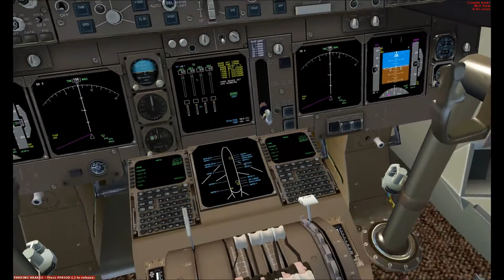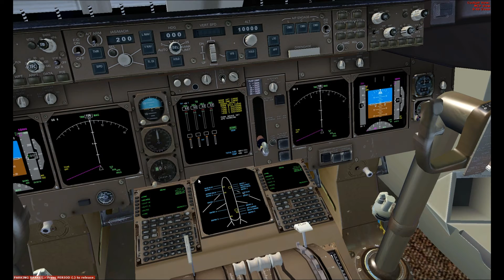VTBS FSX Boeing PMDG 747-400 just parked at Gate C2 Suvarnabhumi Airport.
FSX 747-400 just parked @ New Suvarnabhumi Intl Airport To buy AES please go here your self by click on this link The AES is ofr airport add on gate to move.

Or if you don't want to by go here

My system specs is Motherboard GiGabyte GA-P67A-UD4-B3 Intel Core i7-2600K Sandy Bridge 3.4GHz oc at 4.40GHz (3.8GHz Turbo Boost) 4 x 256KB L2 Cache 8MB L3 Cache LGA 1155 95W Quad-Core Desktop Processor BX80623I72600K Noctua NH-U12P SE2 120mm SSO CPU Cooler Ram is G.SKILL Ripjaws X Series 16GB (4 x 4GB) 240-Pin DDR3 SDRAM DDR3 1600 (PC3 12800) Desktop Memory Model F3-12800CL7Q-16GBXH GTX 285 1GB add on is FS 2crew using Windows 7 UL 64 WD 640GB hard drive